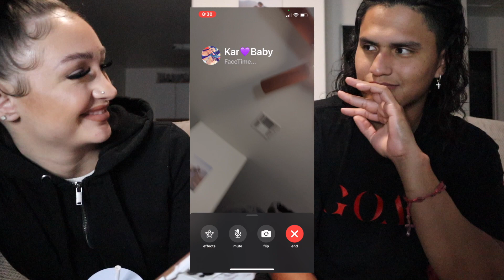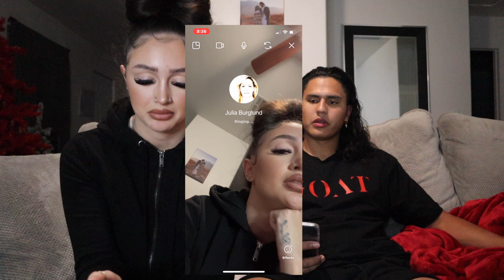Facetiming Our Friends & Then Saying "WE ARE TOO BUSY" To Talk!! *HILARIOUS!*